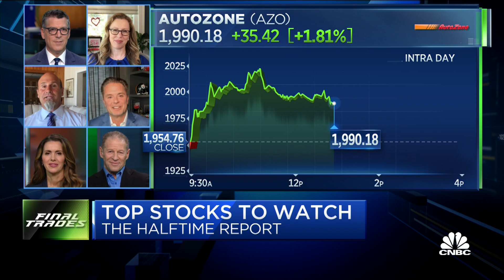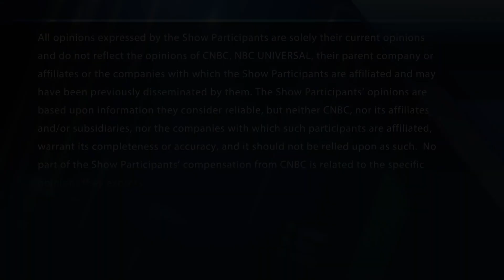Final Trades: Autozone, IQVIA, Occidental & more